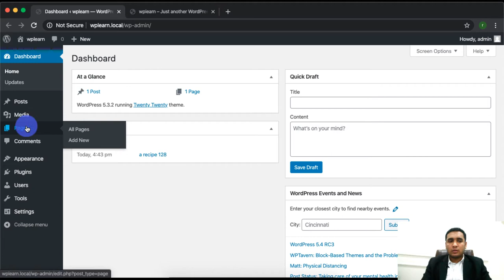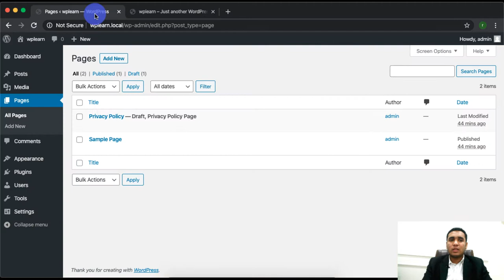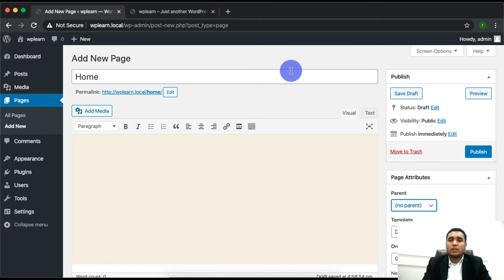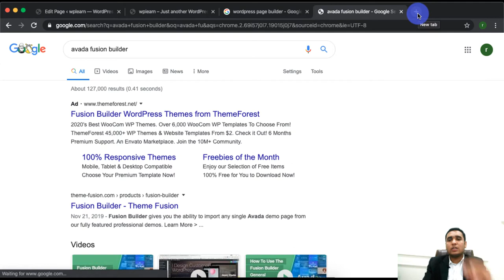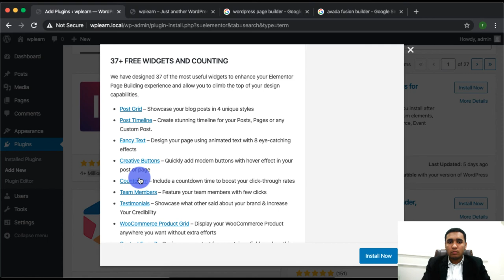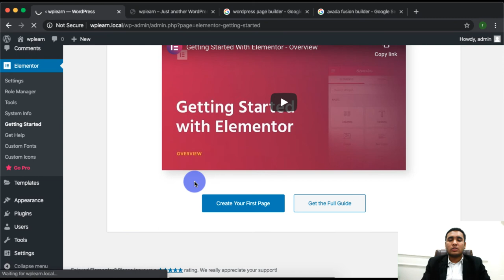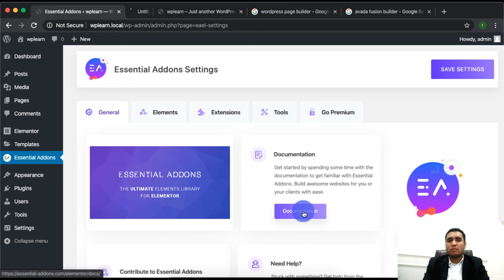How to make Professional Landing/Home Pages in WordPress - Zaions.Com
How to make Professional Landing/Home Pages in WordPress?

Hi there, in this video I will tell you what are pages in Wordpress website, and how you can use different types of free and paid page builders available online to make professional looking pages in your Wordpress website.

First of all, there are totally many free and paid page builders available online which you can use to develop pages on your web site. some of them which we will use in this section are
1) Elementor
2) WPBakery Page Builder
3) Divi Page Builder
4) Avada Fusion Builder

These are some of the most popular wp page-builders developers using nowadays.

In this course we will use all of these and will develop some professional layouts using these plugins, So, after taking this course you will be able to develop pretty much any layout in WordPress.

That was a short description of the video hope you like it, Kindly view complete video for better understanding of this concept and to fully master-concept of pages in Wordpress.